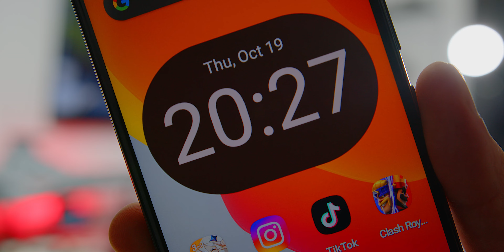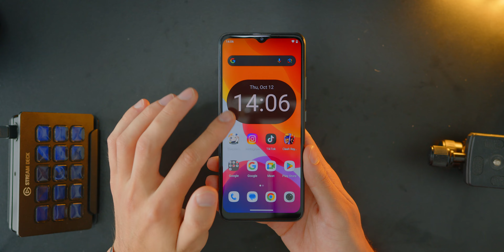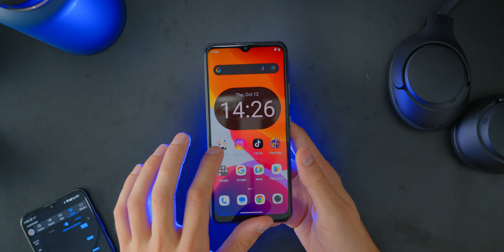¿Qué te ofrece un smartphone por 100 DOLARES? 💰💰💰 Cubot Note 21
Timestamp:
0:00 - Intro
0:42 - Precio
1:16 - Unboxing
1:37 - Especificaciones
1:58 - Diseño
3:05 - Pantalla
3:56 - Rendimiento
4:43 - Software
5:26 - Batería
6:02 - Cámara
6:42 - Conclusiones